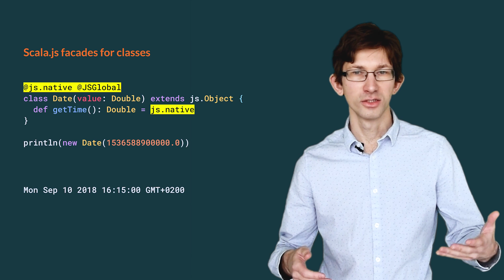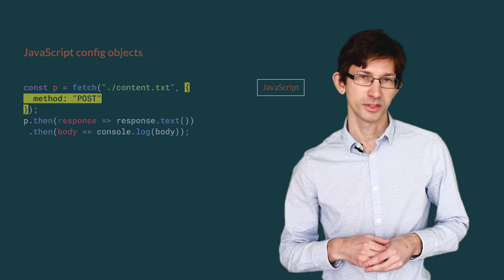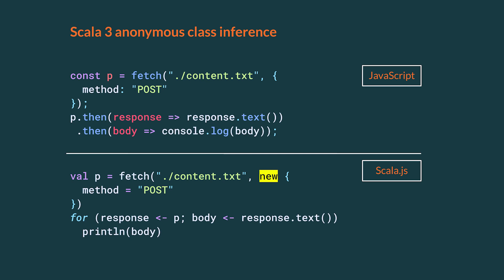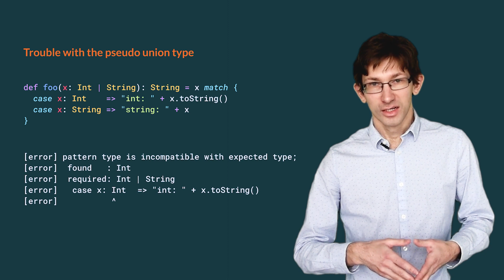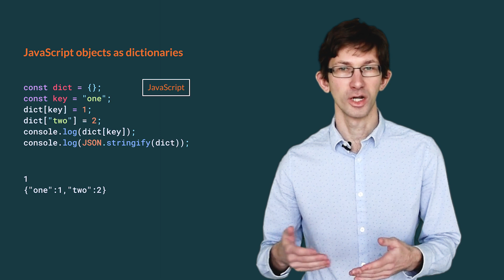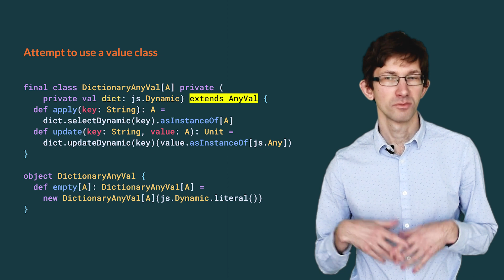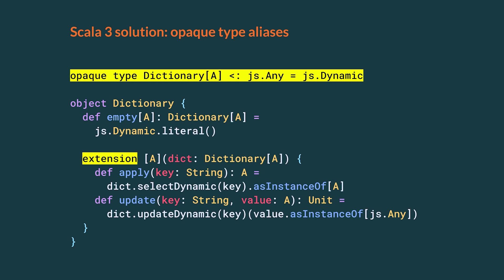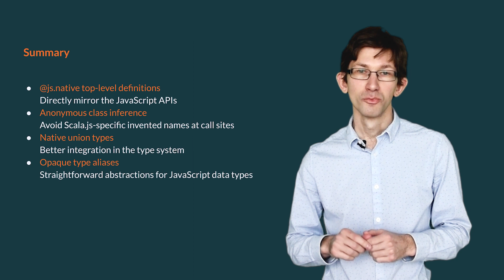Best Features of Scala 3 for Scala.js | Let's talk about Scala 3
In the fourth video in the "Let's talk about Scala 3" series, Sébastien Doeraene,  the Technical Director of the Scala Center and author of Scala.js, walks us through his top four features of Scala 3 for Scala.js.

Speaker:
Sébastien Doeraene

Let's talk about Scala 3 is produced by the 47 Degrees Academy and the Scala Center.